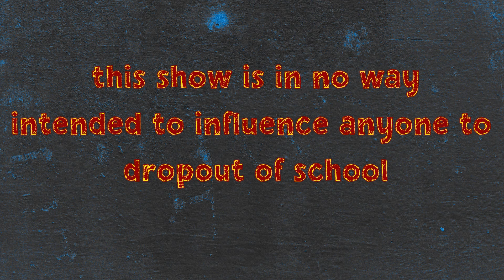"I HATE ATL" THE ALMOST DROPOUTS W/ CHIBU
Join us for a special episode on The Almost Dropouts Podcast as we take you on a journey back to campus, just in time for the start of a new semester! 📚

Remember the excitement, the butterflies, and the anticipation of that first day of classes? Whether you're a student starting a new academic year or reminiscing about your own campus days, this episode is all about those fresh beginnings and the endless possibilities that await.

We'll share stories of campus life, the friendships forged in lecture halls, and the lessons learned outside of textbooks. Get ready for a dose of nostalgia and inspiration as we gear up for another incredible academic adventure.

Join us in celebrating the spirit of learning, growth, and new beginnings! 📓✏️
GUEST SOCIALS: